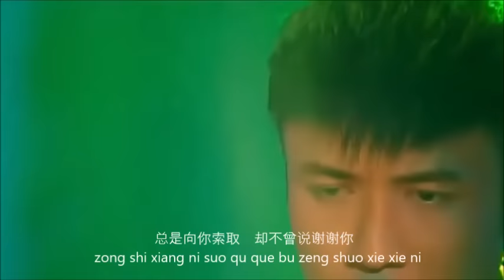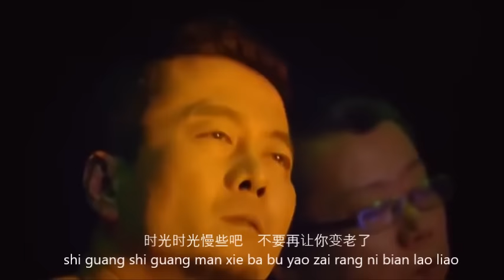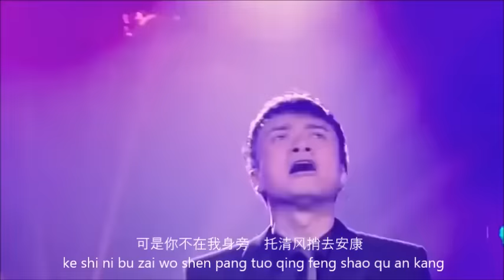Fu Qin 父亲 performace by Leo Ku at I'am Singer live with lyric